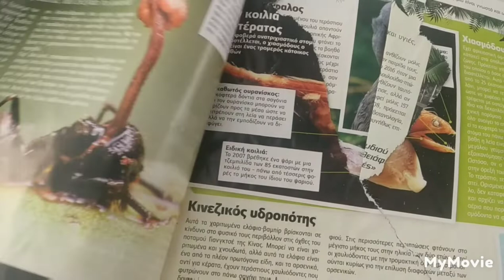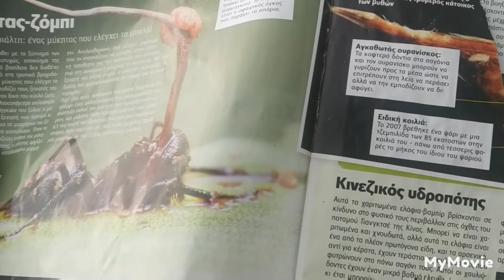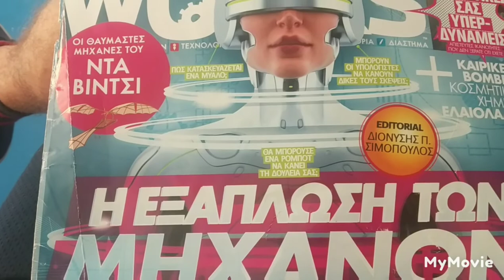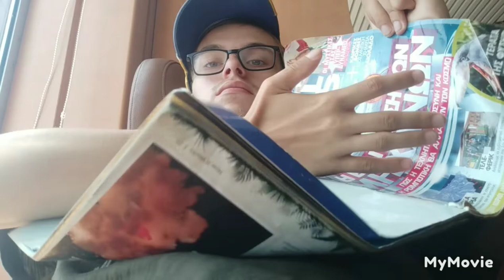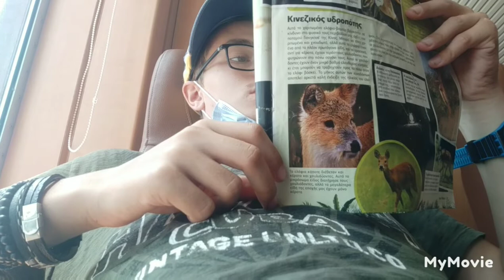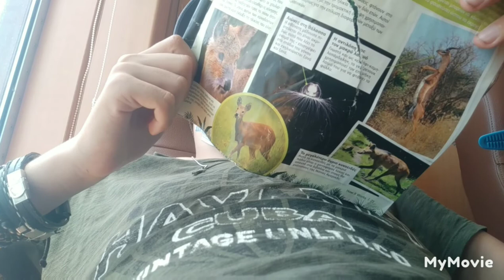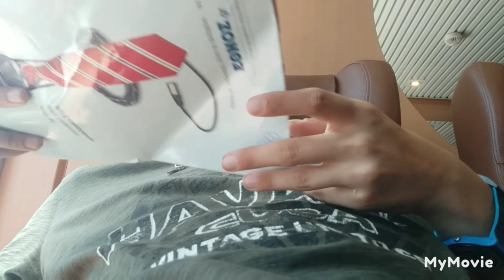vlog in blue star mykonos part 2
Ταξιδεύουμε Ικαρία με ένα πολύ γνωστό πλοίο το blue star mykonos